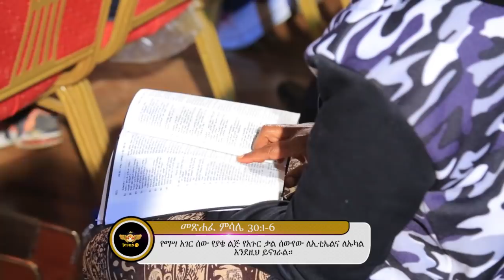Man of God Prophet Jeremiah Husen Teaching time